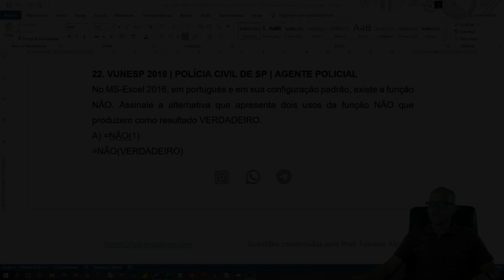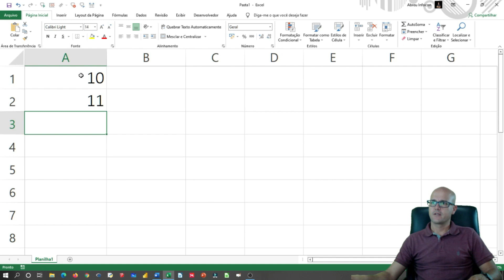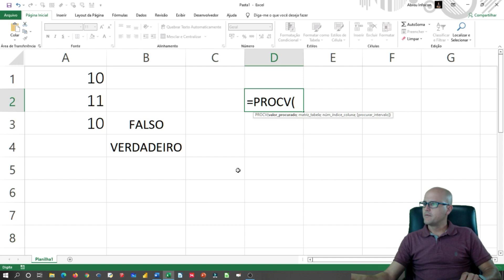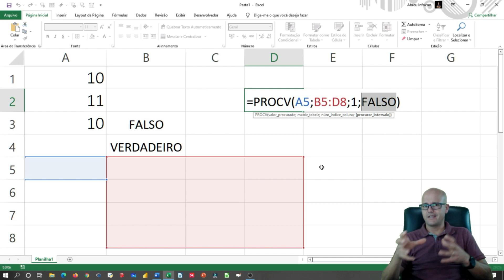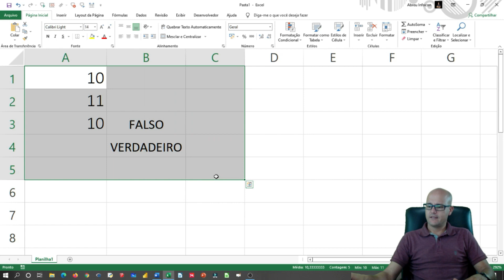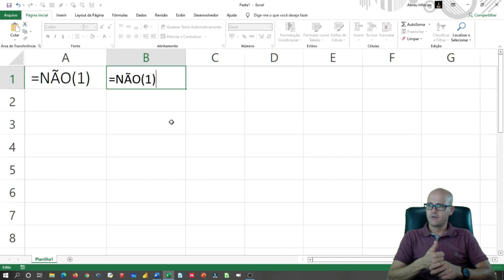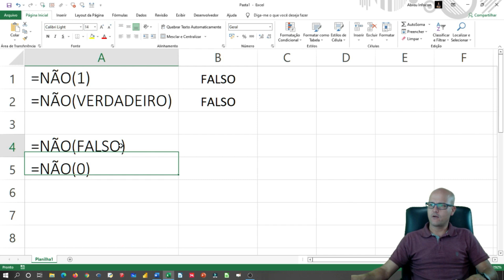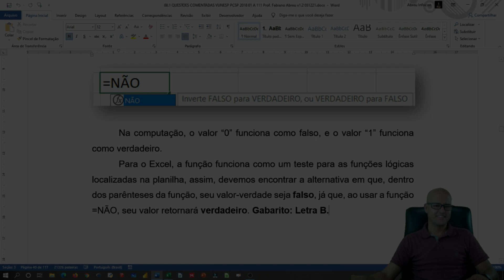#22 Análise de questões PC-SP AGENTE POLICIAL | Excel: Função NÃO | Fabiano Abreu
⭐ Não se trata apenas de questões comentadas, mas de um curso de informática com base em questões, riquíssimo em detalhes, ilustrações  e que acompanha PDF com gabarito. Curso totalmente atualizado!

✅ Questão analisada nesta aula:

22. VUNESP 2018 | POLÍCIA CIVIL DE SP | AGENTE POLICIAL
No MS-Excel 2016, em português e em sua configuração padrão, existe a função NÃO. Assinale a alternativa que apresenta dois usos da função NÃO que produzem como resultado VERDADEIRO.
A) =NÃO(1)
=NÃO(VERDADEIRO)
B) =NÃO(FALSO)
=NÃO(0)
C) =NÃO(0)
=NÃO(10)
D)=NÃO(FALSO)
=NÃO(1)
E)=NÃO(VERDADEIRO)
=NÃO(FALSO)

Edital: Editor de planilha eletrônica: estrutura básica das planilhas, conceitos de células, linhas, colunas, pastas e gráficos, elaboração de tabelas e gráficos, uso de fórmulas, funções e macros, impressão, inserção de objetos, campos predefinidos, controle de quebras e numeração de páginas, obtenção de dados externos, classificação de dados;